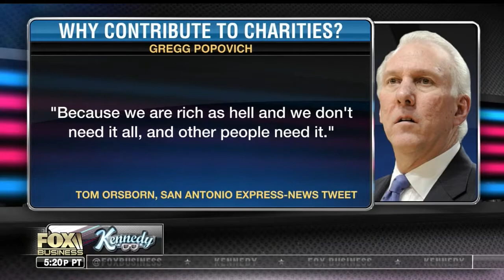Edward P. Stringham on "Kennedy" — Dec 27, 2017